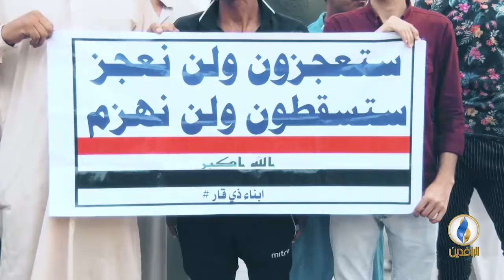مع_الناس | الاحتجاجات الشعبية ضد الفساد الحكومي - الناصرية.